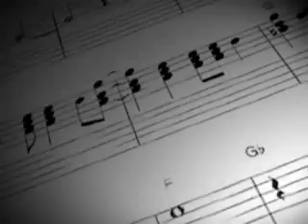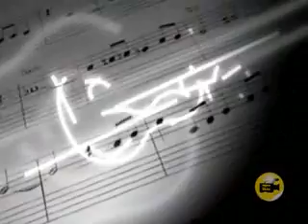Homenagem de Siqueira Martins e da Dupla Salles & Rossi aos 77 Anos de Londrina - PR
Neste vídeo a dupla sertaneja Salles & Rossi cantam: Te Amo Londrina homenageando a cidade de Londrina pelos seus 77 anos de história. E neste Domingo (11/Dez/2011) o Programa Siqueira Martins dedica toda sua programação a esta linda cidade. Confira!

Londrina parabéns a você! Nosso programa hoje é de alegria maior ainda, pois temos motivos de sobra para homenagear a nossa cidade. Londrina a capital do norte do Paraná. 505 mil habitantes. Uma cidade que completou 77 anos de emancipação política. 77 anos de história.Saudamos os nossos pioneiros. A todos os fundadores, alguns ainda vivos. Outros já partiram mais deixaram a lembrança. Deixaram rastros de saudades. Rastros de progresso, de sinceridade, de bravura...